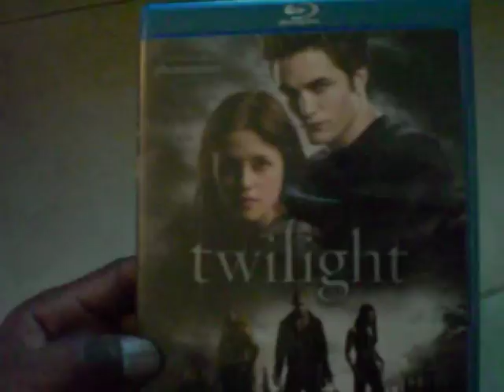Twilight blu-ray review/ Came out prior to New Moon/ PS3 Slim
This is just a quick audio &  visual review of Twilight on blu-ray. If your looking for a gothic, vampire type movie with a younger crowd then this is your movie. As always i thank you giuys for watching.